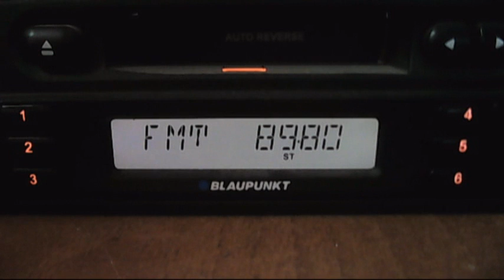fm dx show radio diarbakir via sporadic-e 13:14